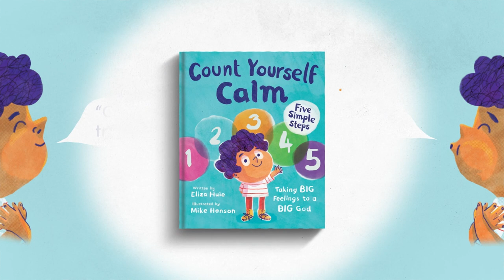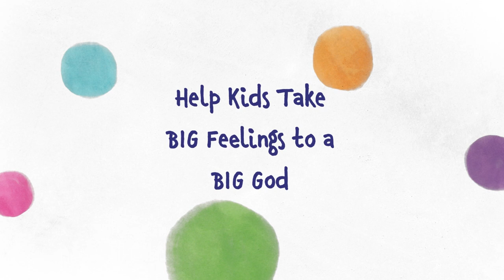Taking BIG Feelings to a BIG God: Eliza Huie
Teach children a calming activity that focuses their attention on God and helps them manage their emotions.

This beautifully illustrated and empathetically written book walks children through a calming activity that focuses their attention on God and helps them manage their emotions.